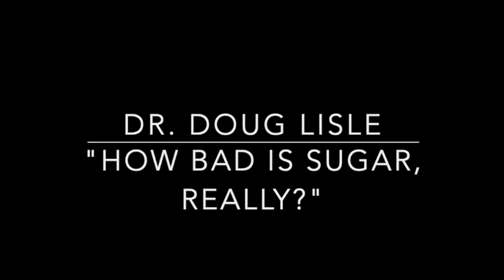Dr. Lisle Q&A: How Bad is Sugar (really?)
In this excerpt from a Q&A session at TrueNorth Health Center in Santa Rosa California, Dr. Doug Lisle explains why sugar itself is not the real problem, and how to think more scientifically about our food and how we respond to combinations of sugar, fat, and salt through the lens of the Pleasure Trap.